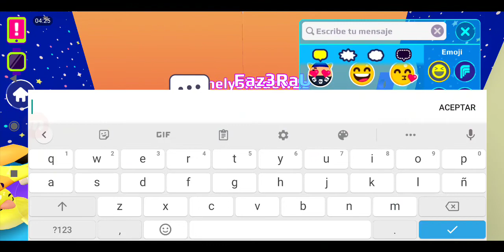EL VILLANO ES LA MAMÁ DE ADMIN!!!😂 PK XD